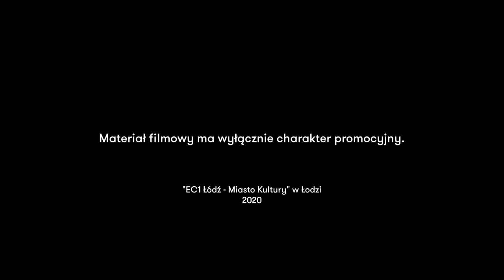EC1 Łódź on-line: Łódź Miasto Filmu UNESCO (NCKF)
Posłuchajcie, co Stanisława Celińska ma do powiedzenia o koncercie w Łodzi, swoim pobycie w Grand Hotelu i... pysznej chińszczyźnie. :)

Artystka z zespołem pod kierownictwem Macieja Muraszko wystąpiła w Łodzi w EC1 w październiku 2019 roku.

Klip powstał z potrzeby przypomnienia sobie niezwykłych wydarzeń, które miały miejsce z okazji 2. rocznicy członkostwa Łodzi w Sieci Miast Kreatywnych UNESCO. Koncert Stanisławy Celińskiej, podczas którego wykonano utwory z płyt „Atramentowa” i „Malinowa”, był jednym z nich.

Dodatkowo najmłodsi wraz z opiekunami mogli wziąć udział w warsztatach animacji z łódzkim Momakin oraz z katowicką artystką i animatorką kultury Joanną Bronisławską; na nieco starszych uczestników czekały warsztaty stereofotografii, a na fanów mediów społecznościowych – prawdziwa gratka – warsztat z The Kissinger Twins, autorami pierwszego interaktywnego filmu na Instagramie: @Sufferosa

Fani komiksu mogli odwiedzić wystawę „Sztuka DC. Świt superbohaterów” w towarzystwie Reeda Tuckera, autora książki „Mordobicie. Wojna superbohaterów. Marvel kontra DC”.

Nie zabrakło też projekcji: można było zobaczyć wyprodukowany w Bristolu Mieście Filmu UNESCO film „Przynęta” w reżyserii Marka Jenkina.

Wszystko to w ramach filmowego weekendu zorganizowanego przez EC1 Łódź - Miasto Kultury Narodowe Centrum Kultury Filmowej, operatora projektu Łódź Miasto Filmu UNESCO.